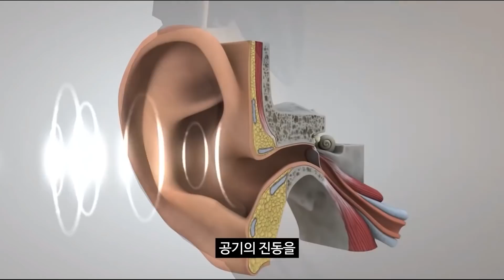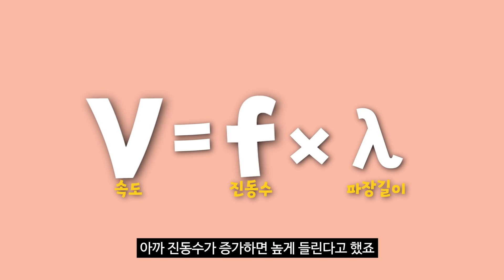헬륨가스를 마시고 리코더를 불면 어떻게 될까?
[짧은 실험]